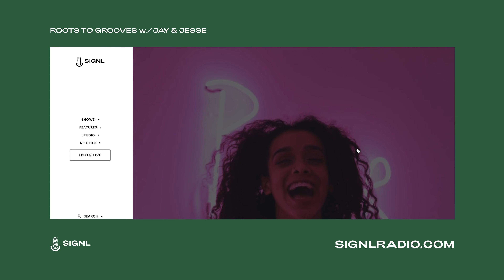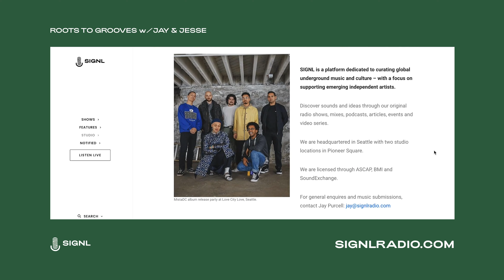Roots to Grooves: Discussing "Slow Pulp"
Join musicians Jay Purcell and Jesse Quigley for a weekly podcast discussing the music, life and careers of musical artists from their earliest beginnings, through to their most recent releases.

On this episode Jay and Jesse discuss the career and creative approaches of "Slow Pulp".

“Slow Pulp” are a four piece indie rock band from Madison, Wisconsin, now based in Chicago, Illinois.

The current line-up has only been officially around since 2017, but since that time they have released a slew of increasingly impressive EP’s, leading up to their debut LP “Moveys” which was released in 2020.

Join us as we discuss this new and rising group.

SIGNL
Sound and culture from the global underground